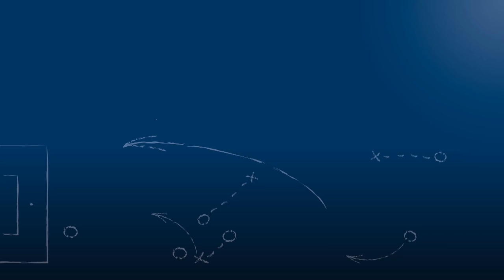Peter Hogen - SV Spielberg - zum Spiel vs. Bahlinger SC, im FuPa.tv-Interview am 17.9.2016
Peter Hogen, neuer Trainer des SV Spielberg, im FuPa.tv-Interview zur Begegnung SV Spielberg - Bahlinger SC am 9. Spieltag der Oberliga BW 2016/17.